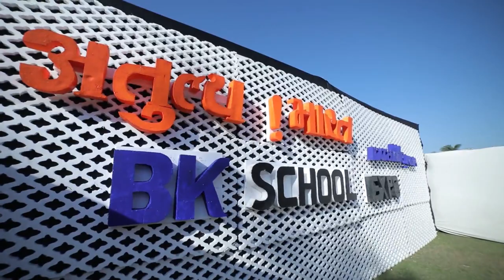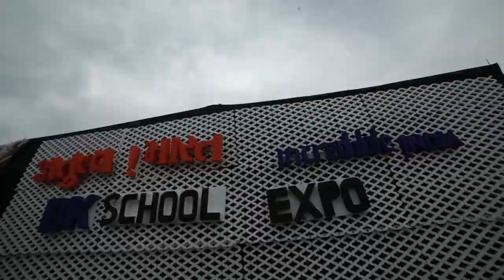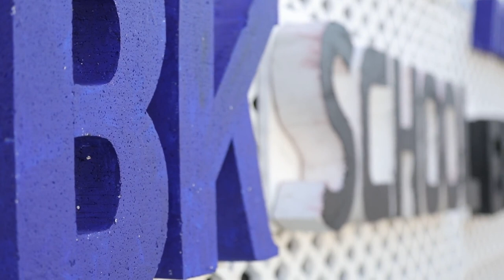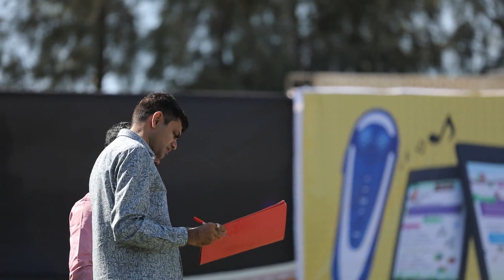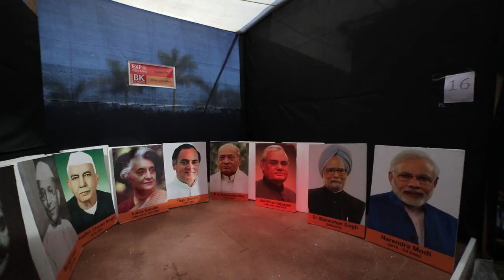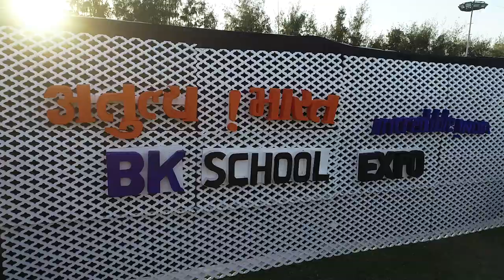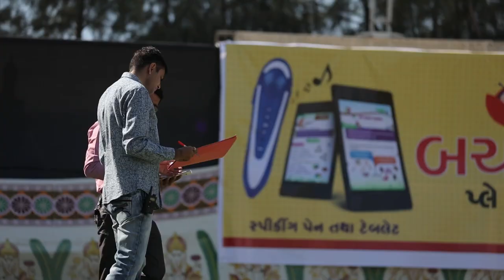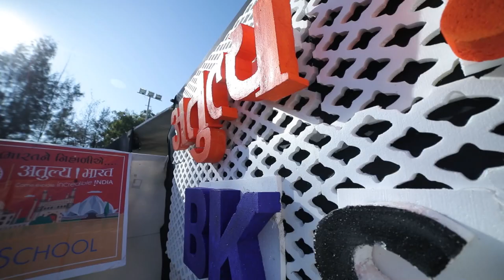BK School Expo MOVIE